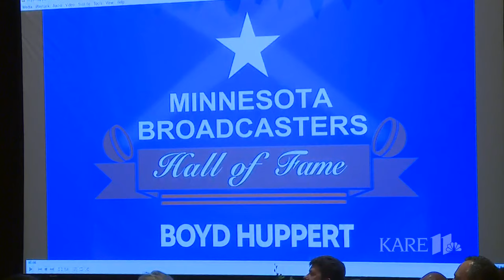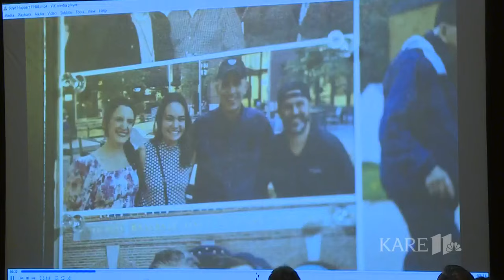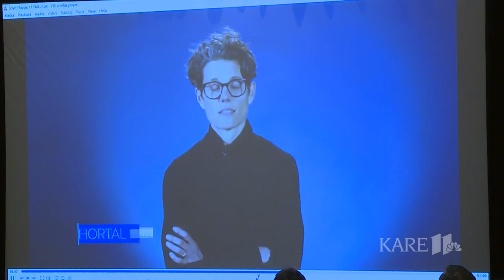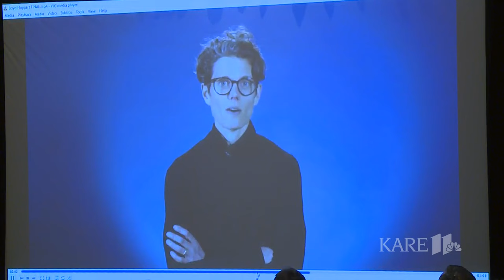WATCH: KARE 11's Boyd Huppert inducted into Minnesota Broadcasters Hall of Fame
Boyd Huppert, the creator and storyteller behind KARE 11's long-running "Land of 10,000 Stories" series, has been recognized with numerous awards in his career, including regional and national Emmys, as well as regional and national Edward R. Murrow Awards.